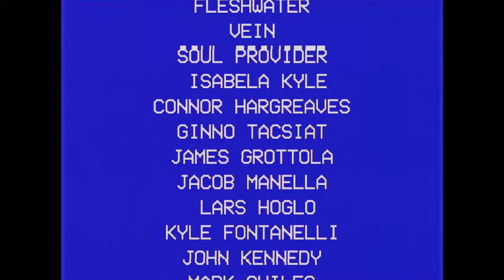Koyo "Crushed" (Official Music Video)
"Crushed" lyrics
Selfish lovers all around me
It's astounding
How you all act like you're the centers of my world

You never check in
You never say hey there how you've been?
You expect the same like it's common place
But then you throw it back in my face

I'm over this mess
I'm over this stress
I'm over friends acting like friends of friends
When I'm spread so thin
I think I might quit
Would you miss it
Would you feel the shift?

I'm feeling primed to explode
From all the ruts in the road
Don't wanna pick up the phone
Or be the one to console

Constant conquest
An easy way to shake this pain
Feels so mindless
You watch me suffer on a day to day

Which is why I resent
That You never check in
Never say hey there how you've been?

I'm over friends acting like they're friends of friends
Would you miss it, would you feel things shift?

I'm feeling all said and done
I can't count on anyone
So here's hateful, selfish song
So you'll recall
You're not the only ones